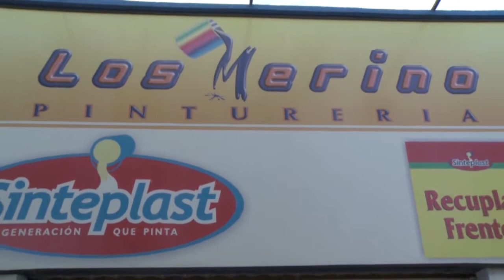Activa Mujer 67 Promo Los Merino Día de la Madre